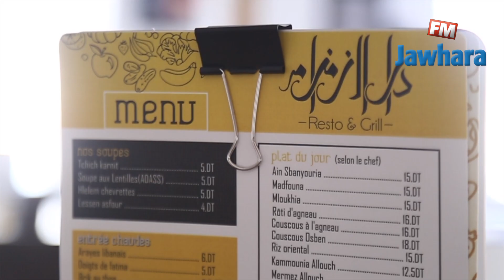إفتتاح مطعم "دار الزمزام" بخزامة الغربية سوسة